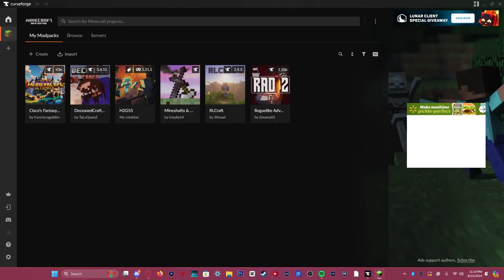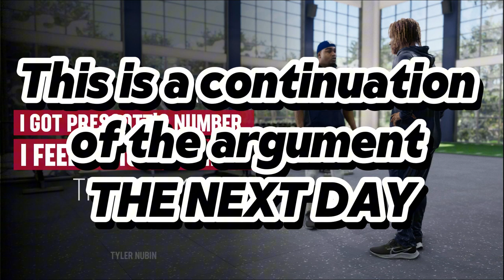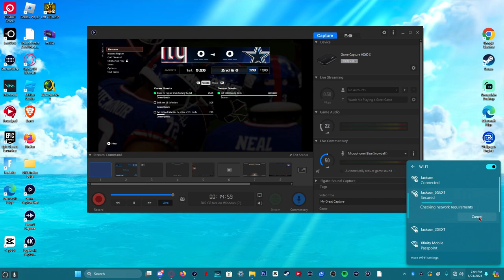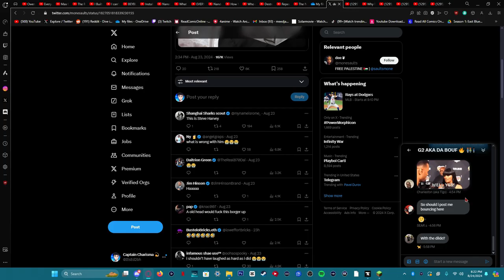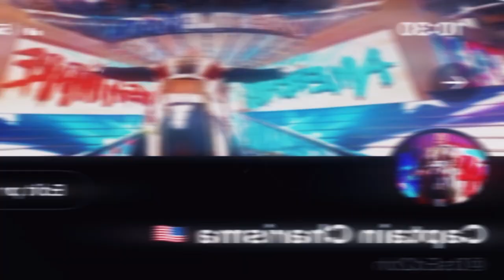BEATING MINECRAFT FASTER THAN KAI & SPEED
lol we totally beat it faster...